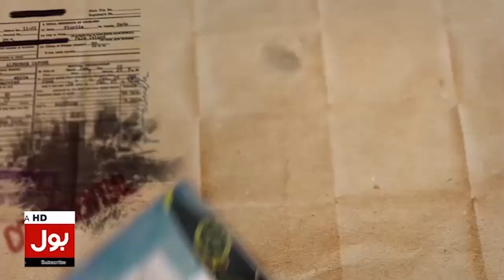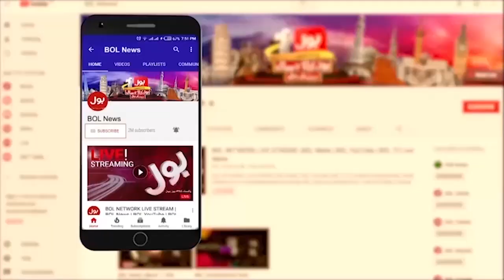Farrukh Habib Bashes Maryam Nawaz | Frying Pan Market Say Short? | Breaking News